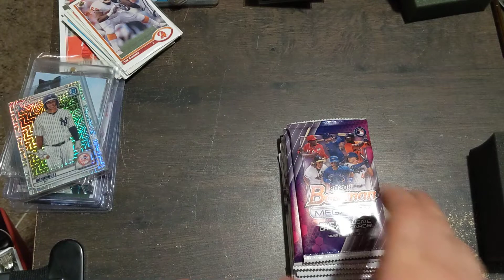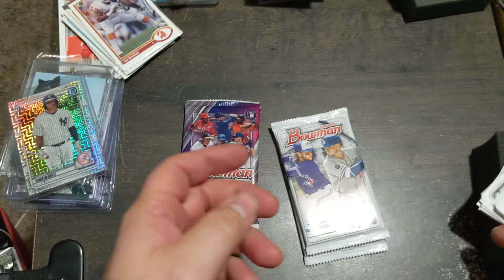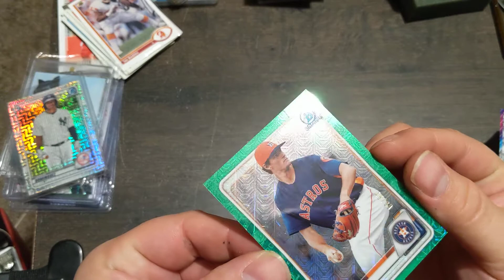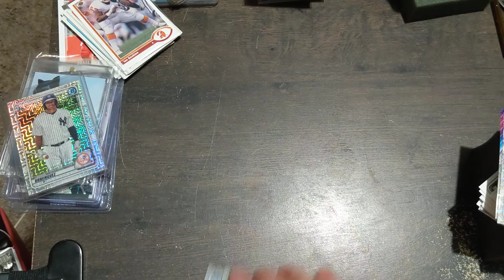Quick Rip Bowman 2020 Mega Box Target Exclusive MLB Baseball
Opening a 2020 Bowman Megabox from Target chasing Jasson Dominguez as well as other rookies This is just a quick rip see if we get something and while we pull. We did pull a green mojo but of who?